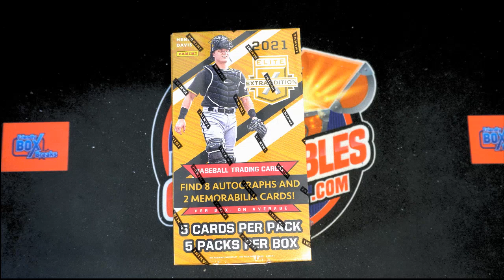Fill for 2021 PANINI ELITE EXTRA EDITION BASEBALL HOBBY BOX ID 21EEE120